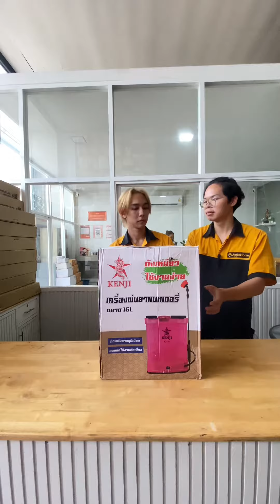KENJI เครื่องพ่นยาแบตเตอรี่ รุ่น KJ-16L ขนาด 16 ลิตร มีให้เลือก 2 สี แดง/ชมพู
Line @aggiehome
FACEBOOK แอ็กกี้โฮมอุปกรณ์การเกษตร เครื่องมือช่าง

- แบตเตอรี 12 โวลล์
- 8 แอมป์ (เต็ม 100%)
- ปั๊มแรงดัน 5.5บาร์ น้ำหนักเบา
- มีปุ่มวอลลุ่มปรับระดับแรงดันน้ำได้
- มีระบบออโต้ทำงานเมื่อบีบประหยัดแบตฯ
- ตัวถังทรงตรง พลาสติกอย่างหนา ทนทาน ใช้งานได้นาน
- มีช่องบรรจุของเอนกประสงค์
- ก้านพ่นแสตนเลส 40 ซม. ยืดได้สูงสุดประมาณ 80 ซม.
- ถังพลาสติกหนาแข็งแรงทนทาน
- ปรับระดับความแรงได้ด้วยการหมุน